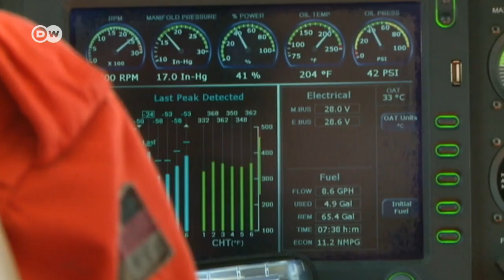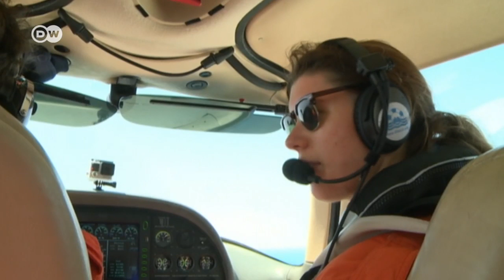Salvando vidas en la clandestinidad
Deutsche Welle sobrevoló el Mediterráneo en una misión con Sea Watch. La organización se dedica a rescatar inmigrantes que están a la deriva en el mar. La presión de algunos países de la Unión Europea ha llevado a que hoy sus acciones sean vigiladas